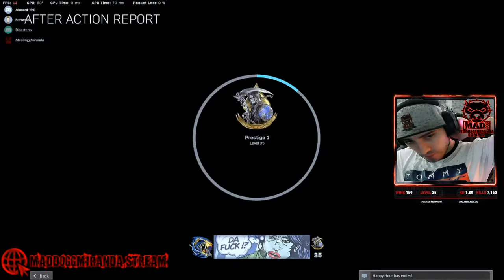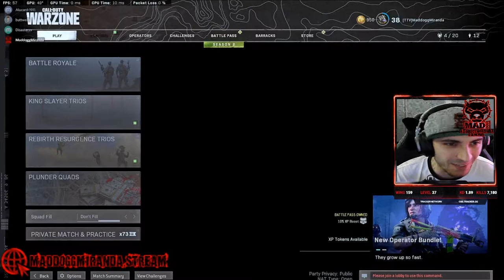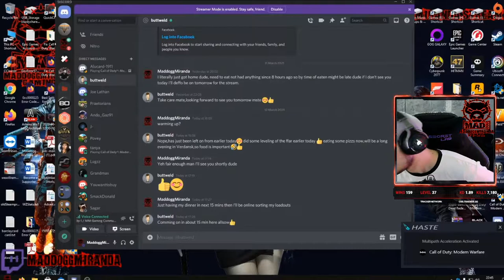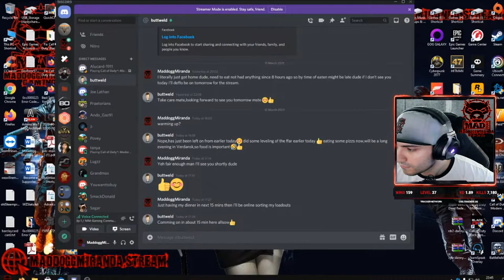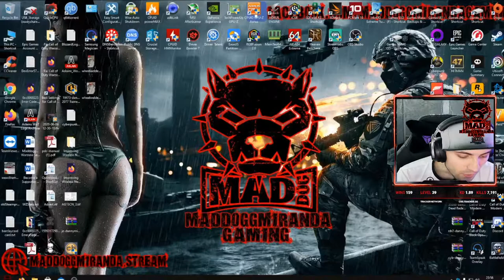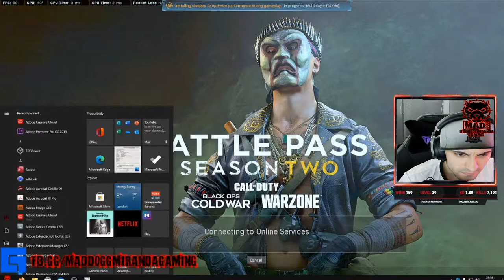Back in Verdansk // Stream dedicated to my beloved Nan // MaddoggMiranda Gaming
❤️❤️❤️STREAM DEDICATED TO MY NAN WHO LOST HER FIGHT WITH COVID 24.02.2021, ALL DONATIONS GOING TO HER CHOSEN CHARITY BLUEBELL WOOD CHILDREN'S HOSPICE ❤️❤️❤️

❤️ Show the love: Drop some Stars (Facebook Only) 🌟
💯 Drop a tip, LIVE: maddoggmiranda.stream/tip
📺 fb.gg/maddoggmirandagaming
👨‍💻 Pc Spec: i7 7800x OC 4.6ghz, RTX 2070 SUPER, 32gb 3000mhz ram, 1tb NVME

Peripherals / Equipment:
Monitor- Asus VA326 32” 1080p 144hz
Chair- SecretLab Omega Joker Edition
Headest- Corsair Virtuoso
Mic- ZingYou
Camera - DeriCam
Keyboard / Mouse: Corsair K70RGB keyboard / Corsair Nightsword RGB
In Game Settings?
DPI: 800
FOV: 108
IG Sens: 5.66
Graphics: Everything on High/Normal (more detailed specs on discord)
Audio Settings: Midnight Mode

Where can I find your Loadouts?
- Screenshots are posted in loadouts channel on discord

Where can I find squad mates?